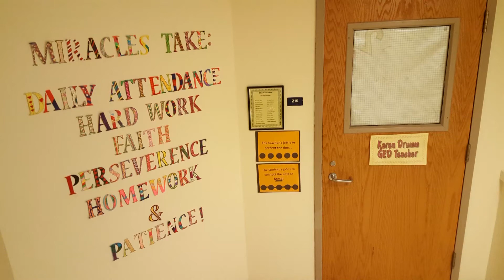CityWise: Community Place of Greater Rochester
STRENGTHENING THE COMMUNITY ONE PERSON, ONE FAMILY AT A TIME, THE COMMUNITY PLACE OF GREATER ROCHESTER HAS PROVIDED A FOUNDATION FOR GROWTH, EMPOWERMENT AND  STABILITY FOR RESIDENTS THROUGHOUT THE DECADES.